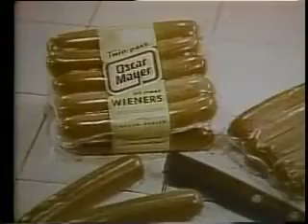Oscar Mayer Wiener - 1965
This classic commercial first appeared back in 1965. The song is one of the most iconic commercial songs of all-time. There are few adults who don't know the words to this song.